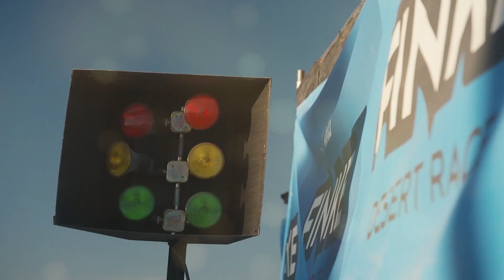David Fellows - 2019 Australian Hall of Fame inductee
2x Australian off road Champion